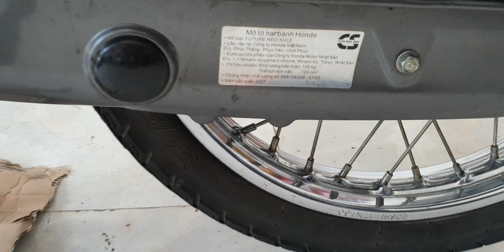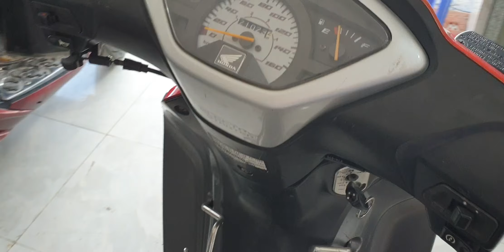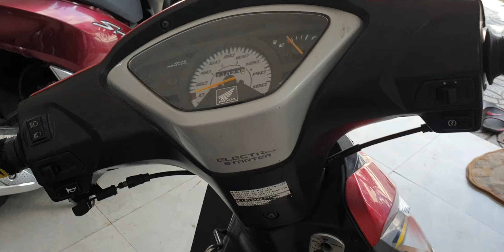Xem và mua cái xe sao cho chất đây